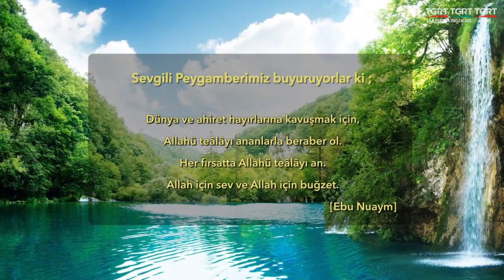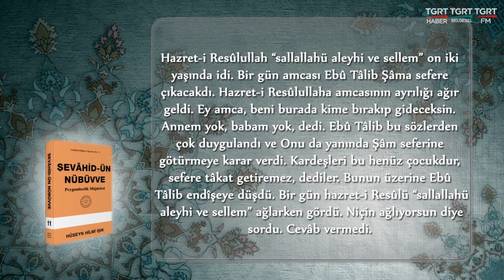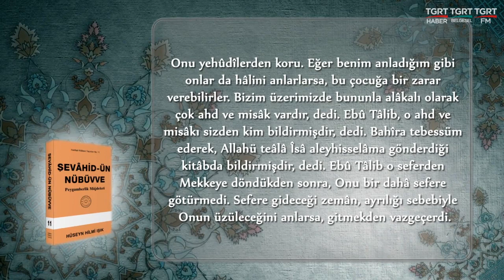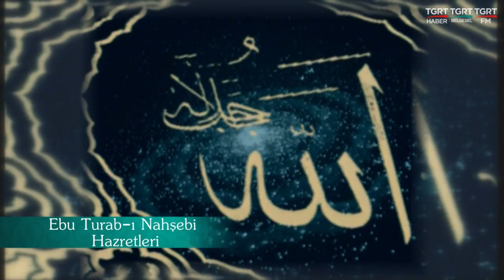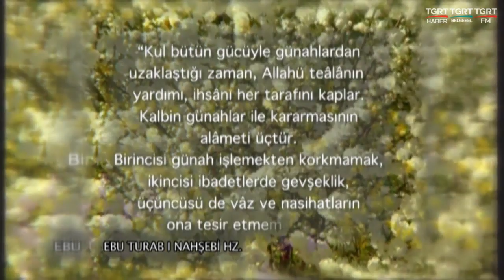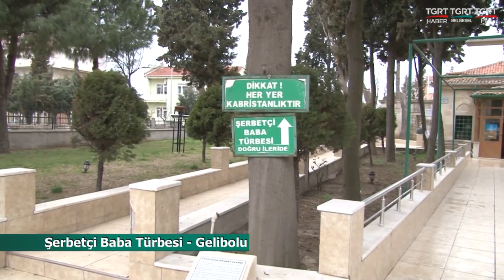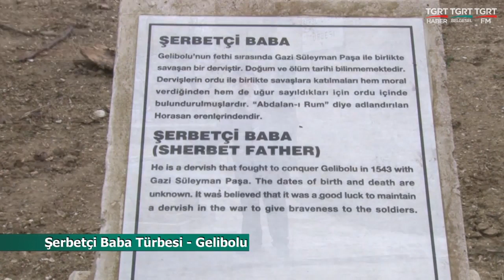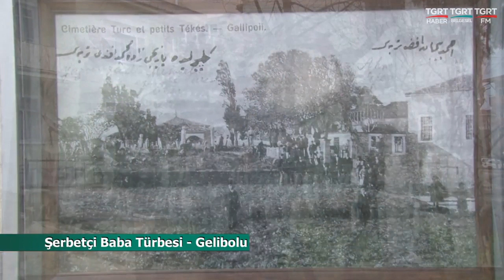HUZURA DOGRU 27072019